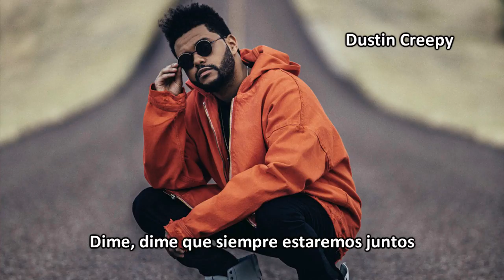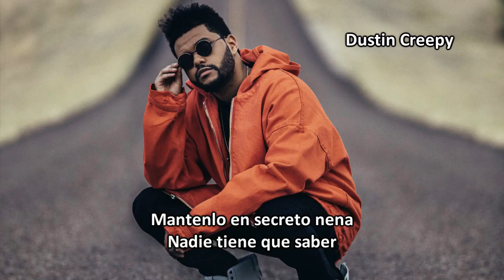The Weeknd - Down Low (Subtitulado Español)